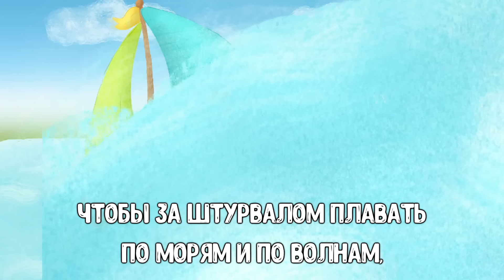3 ЛЮБИМЫХ КАРАОКЕ ♫ ПОЙ с МУЛЬТиВАРИК ТВ ♫ КАРАОКЕ ПЕСНИ ДЛЯ ДЕТЕЙ - СБОРНИК 0+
ТРИ КАРАОКЕ - МУЛЬТИПЕСЕНКИ! 🥰🎤

Малыши!
Давайте споём с вами самые милые и добрые Песенки, а также посмотрим весёлые мультики:

Научите меня плавать 🏊🏻
Рыбачок 🎣
Людочка Уточка 🦆💦

Включай МультиВарик, смотри мультики, учись плавать и ловить рыбку, пой Песенки! 🤗☀️

                                                  ПОЙ ВМЕСТЕ С НАМИ!
Лягушонок
01. Научите плавать меня 00:00
02. Рыбачок 02:49
03. Людочка-Уточка 06:08

Добрые песенки для детей!
Золотой фонд детских песен поможет улучшить настроение детям и их родителям!

ПЕСЕНКИ ДЕТСКОГО САДА ♫ ПЕСЕНКИ ДЛЯ МАЛЫШЕЙ
htps://youtu.be/Z4aRxrlvox8